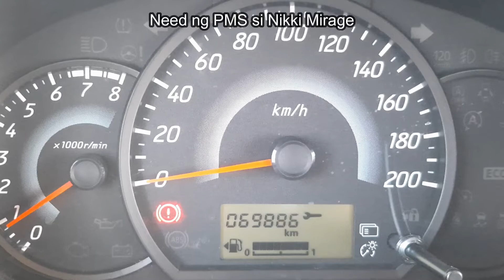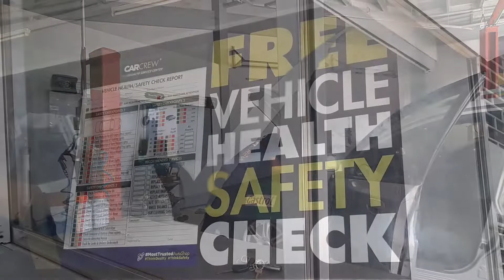PMS NI NIKKI MIRAGE SA CAR CREW MARCOS HIGHWAY🔧🔧🔧mitsubishimirage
🔧PMS
PMS is the abbreviation of Preventive Maintenance Schedule in car service. It is one of the universal manuals that come with your car when buying.

For the purpose of keeping your car stay in shape and preventing any possible damages, this booklet will show you when some parts of the car need to be replaced or repaired.

🔧Important Notes When Having PMS For Cars
When it comes to the preventive maintenance schedule, money is an essential element. That’s because you might need to pay not only for service fees but also for the car parts that need changing or upgrading.

So, to have an effective and economical vehicle PMS, you should put these following notes into consideration:

🔧Have a preventive maintenance schedule at an authorized shop
Although this may cost a little more than having it done at an unauthorized shop, it will guarantee your warranty benefits when there is a problem with the vehicle. On the contrary, when an unauthorized mechanic repairs your car, the warranty will be invalid, making you spend even more in the future.

🔧Only make a replacement when necessary
Your mechanic or shop might suggest you to change some parts in your car that don't really need replacing. Therefore, stay wise to avoid spending money on unnecessary procedures.

🔧PMS Has A Significant Meaning In Car Service
In short, it’s normal when your car is accidentally broken on the road. And it would be lucky if the place is near the repair shop. However, what will happen if you are in a deserted area and in a hurry? You will waste not only a lot of money but also much time seeking help. To prevent those unexpected situations, having your car PMS regularly is a must.

Understanding PMS car meaning will help you have the right view of car regular checkups’ importance. PMS is the most effective way to help prevent your car from unexpected accidents as well as prolonging its lifetime.

Is your beloved car due for a PMS? If yes, it is time to check out for the nearest authorized car repair center.

🔧CAR CREW MARCOS HIGHWAY🔧

CARCREW AUTOMOTIVE - Marcos Highway Inside Total Gas Station, Marcos Highway, Brgy. Mayamot 1870 Antipolo City, Philippines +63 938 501

🔧Services
💥40-Points Vehicle Safety Check
💥PMS
💥Aircon Service
💥Wheel Alignment Balancing
💥Mechanical Repairs
💥Electrical Repairs
💥Brake Repairs

A modern and high-tech auto service center with quality products and highly-trained professionals to service/fix modern cars.

Parts and Materials Used for Nikki Mirage-70,000 km Service
🔧Oil Filter
🔧CS Castrol-5W-30 Magnetic Pro Fully Synthetic Engine oil
🔧Senfinico-Brakes and parts cleaner

Care Crew suggested to replace the following:
🔧FM Air Filter
🔧FM A/C Filter

🔧Free Vehicle Health Check - 40 Safety Check Points
🔧Free Brake Cleaning, Service and Adjustments

👍👍👍Thank you Car Crew for your very good service